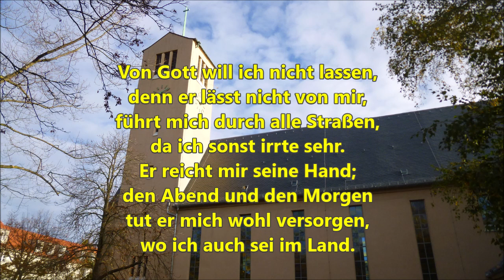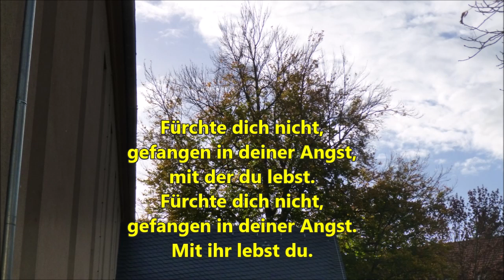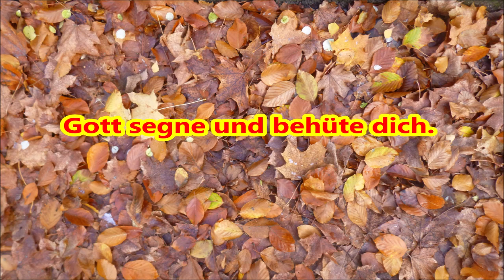Dienstag 3 November